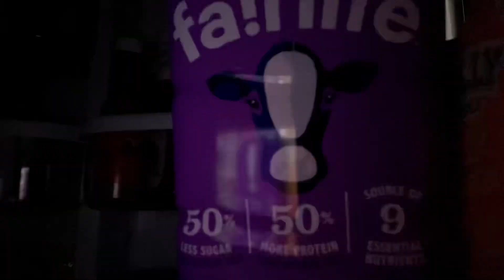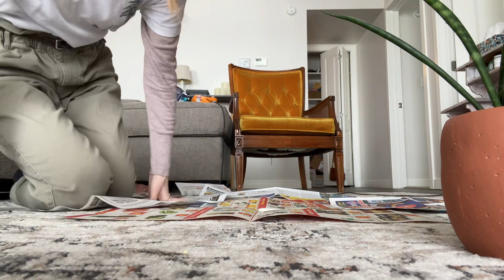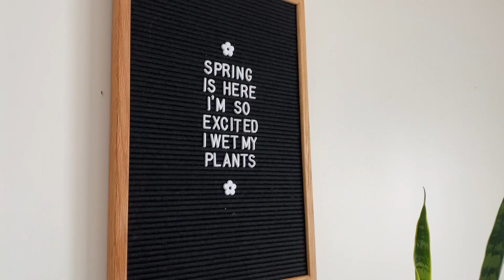Getting X-Rays & Repotting My Plants | Day in the Life | Life With Chronic Illness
Hi Everyone!

This week I went to get x-rays done and then spent the day repotting my plants.

Aisha by Muspace
Negroni by Muspace
Old Fashioned by Muspace